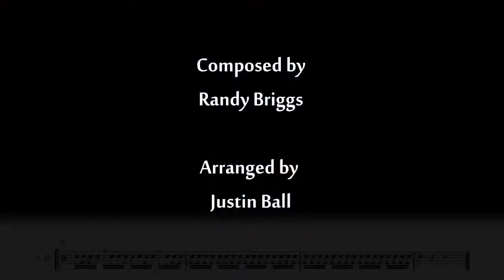McGriddles - Snare Drum Exercise with Sheet Music